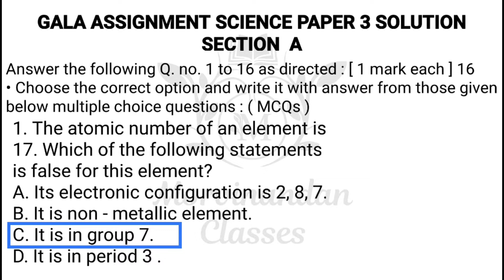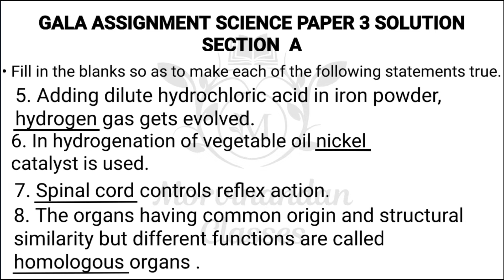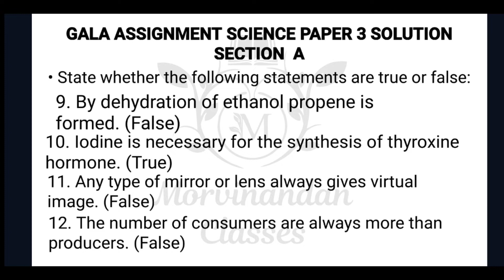GALA MODEL QUESTION PAPERS | CLASS 10 | FOR 2023 BOARD EXAM | SCIENCE PAPER 3 SOLUTION | MNC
GALA ASSIGNMENT PAPER SOLUTION 2023